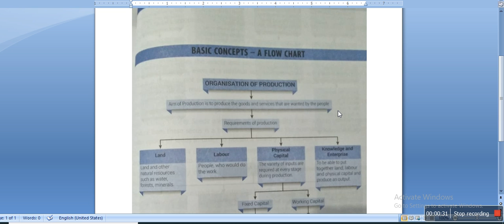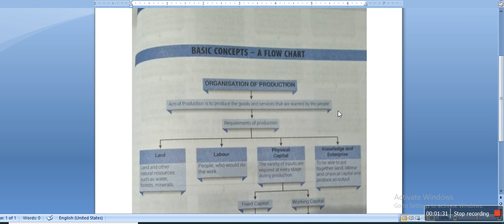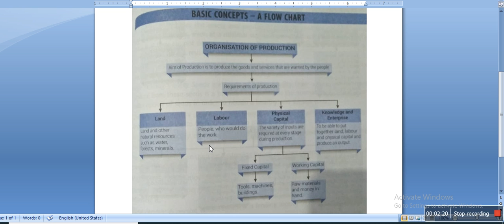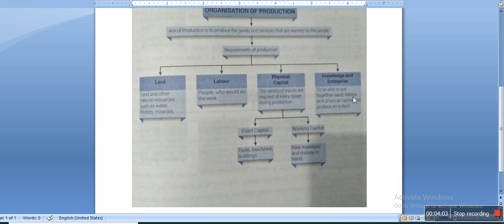Topic - The Story of Village Palampur, Class - IX, By -Prem Chand